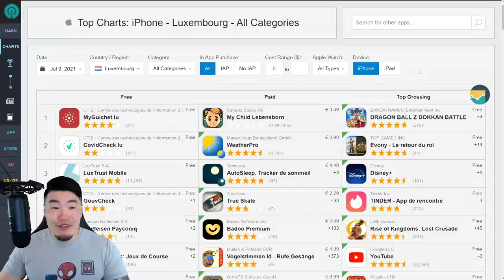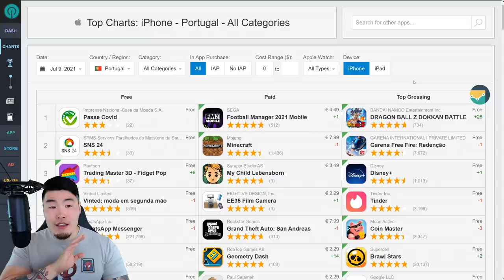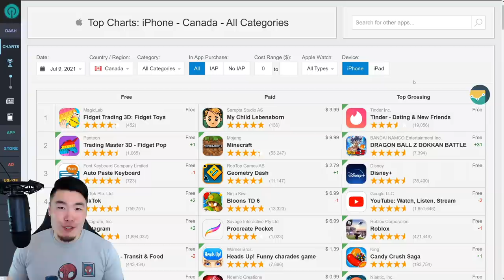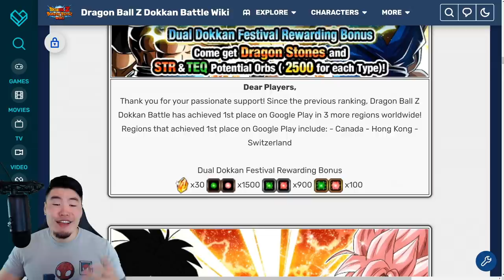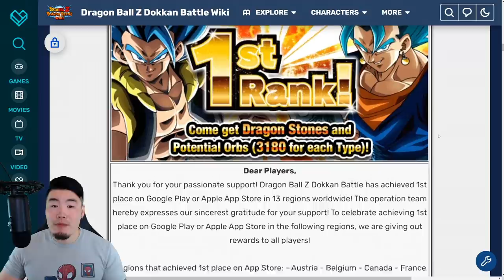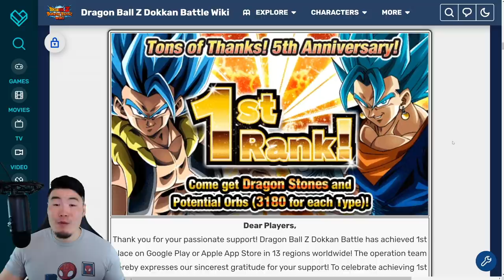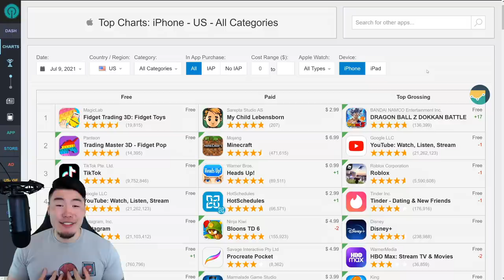100+ FREE STONES ON THE WAY?! Global LR MUI Goku & SSBE Vegeta TOP GROSSING Update! (Dokkan Battle)